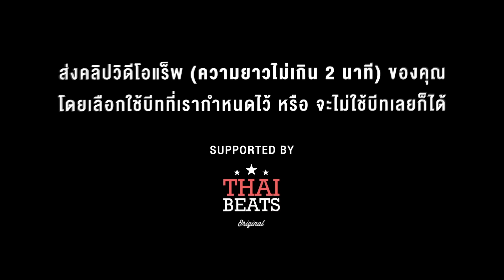THE WAR IS ON SS.2 EP.0 - WORDS AS WEAPONS | RAP IS NOW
กด "แชร์" ก่อนดู ! ‪#‎รันวงการ‬

RAP IS NOW : THE WAR IS ON II
(SPECIAL EPISODE : WORDS AS WEAPONS)
ในตอนพิเศษนี้เราได้ทำการรวบรวมภาพไฮไลท์ของการตระเวนปล่อย "ศัพท์อาวุธ" ทั่วกรุงของเหล่าแร็พเปอร์ในวันที่ 27-7-15 ที่ผ่านมา เพื่อประกาศสงครามแร็พครั้งที่ 2 ที่กำลังจะเริ่มต้นขึ้น ณ บัดนี้ !!!
(THANKS : REPAZE / E$TEE / ZEESKY / 23STREET / RAHBOY / MC KING & ALL THAI RAPPERS )
กติกาการเข้าแข่งขัน
1.) เข้าไปที่ /// Click Like
2.) โหลด BEAT ที่ทาง RAP IS NOW จัดไว้ให้ มีให้เลือกทั้งหมด 5 BEATS

SUPPORTED BY ThaiBeatS
3.) เลือก BEAT ใด BEAT หนึ่ง หรือ NO BEAT เลยก็ได้แล้ว อัดคลิป RAP ของตัวเอง ความยาวไม่เกิน 2 นาที ก่อนเริ่ม rap ให้พูดคำว่า " RAP IS NOW THE WAR IS ON แล้วตามด้วยพูด A.K.A ของคุณ " ฉายาหรือชื่อที่จะใช้ในการแข่ง ไม่จำกัดเนื้อหา ขอโดนๆ
4.) Upload Video ของคุณ ผ่านทาง YouTube แล้วตั้งค่า "ไม่แสดงรายการ" หรือ "Unlisted"
หลังจากนั้นรอติดตามการ Update จาก Facebook Page RAP IS NOW ครับผม
ส่ง Clip เข้าแข่งขันได้ตั้งแต่วันนี้ จนถึง 2 ตุลาคม 2015
เงื่อนไขเงินรางวัล จะประกาศให้ทราบอีกครั้ง